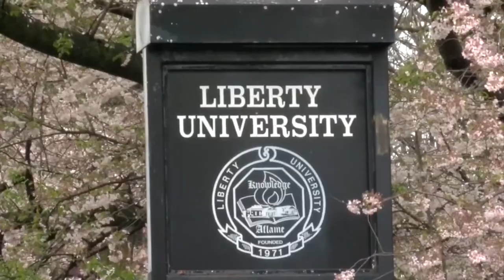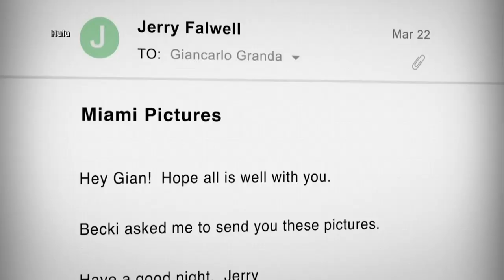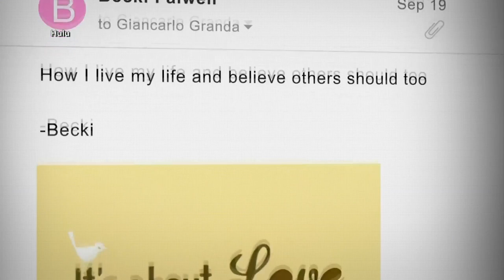Documentary on Falwell sex scandal premieres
The documentary premiered on Hulu today